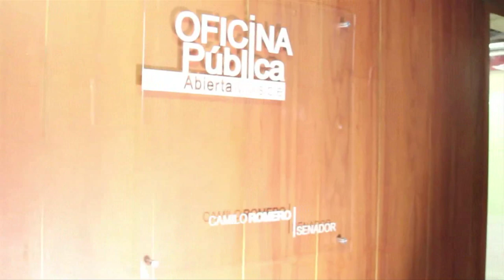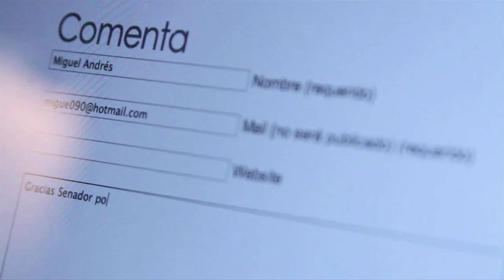Oficina Publica, Abierta y visible / Senador Camilo Romero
Es básicamente un espacio para hablarle al país. Desde este monstruo oscuro que es el Congreso de la República, siempre mal calificado y mal visto por la sociedad colombiana, queremos lanzar un mensaje distinto. Se trata de recuperar la confianza ciudadana y mejorar la calidad de nuestro quehacer legislativo. Las personas que acuden a los políticos a contar sus necesidades y pedir ayuda, por lo general quieren hacerlo sin que nadie más se entere. Nosotros creemos que el comienzo de la solución está en comprender que esos problemas no son personales, son sociales, y deben visibilizarse. Eso explica un espacio abierto, sin divisiones ni lugares reservados. Rompimos el paradigma de la oficina cerrada.